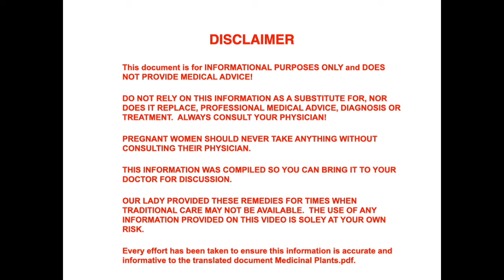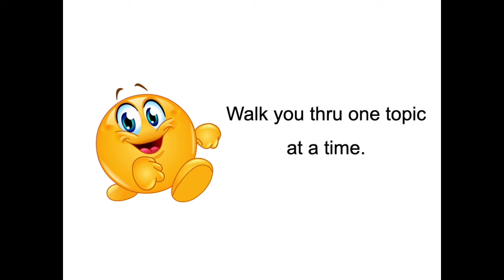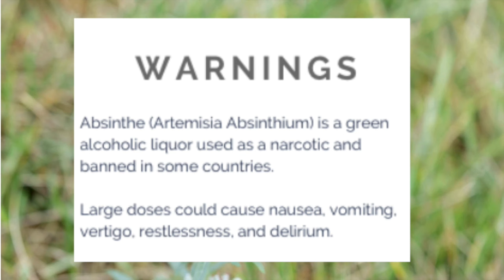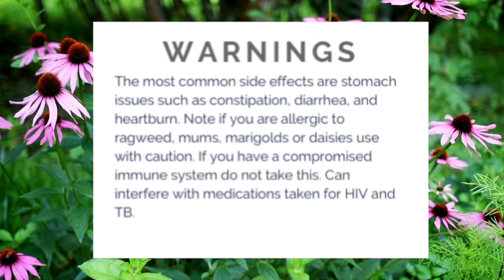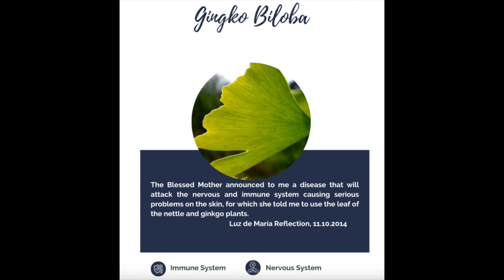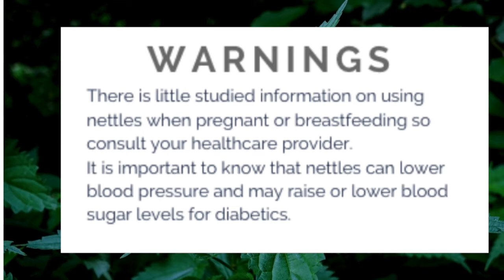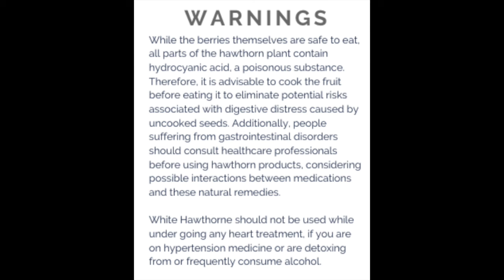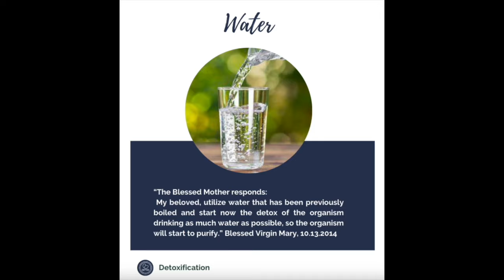The Remedies of Luz de Maria.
Luz De Maria has given many important messages over the years about current and future events. She has received messages from St Michael, The Blessed Mother and Jesus himself. In some of
these messages she has given us remedies from the earths garden to help us in times of famine, flood, disease and war when traditional remedies may become unavailable

Please consult your physician about any of these remedies and take into account any interactions that may occur.

Remedies of Our Lady